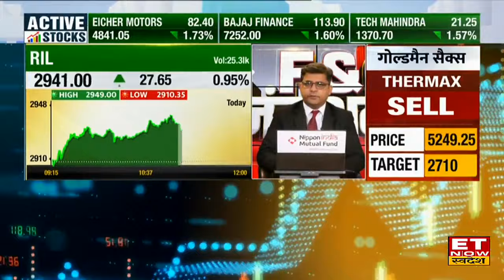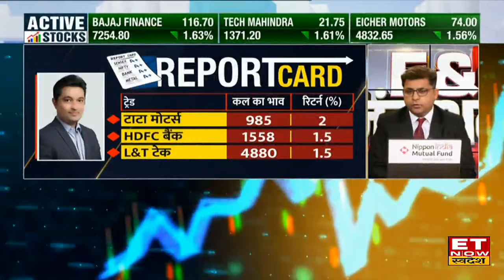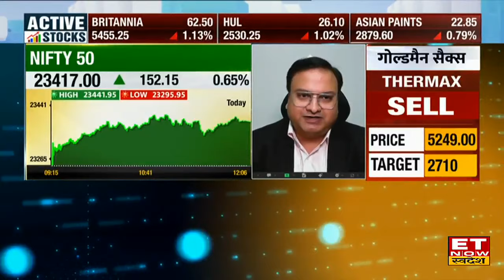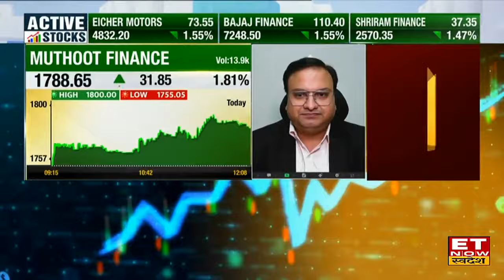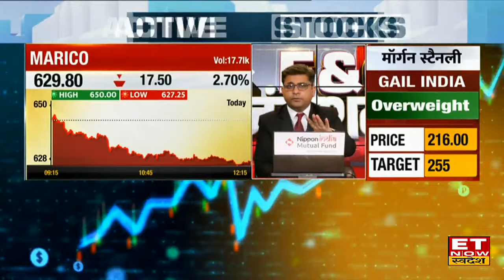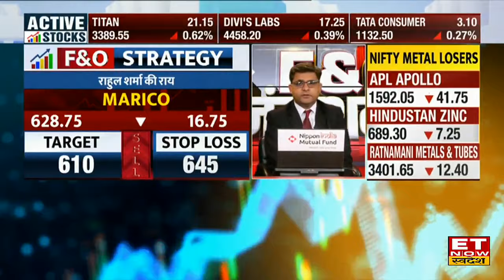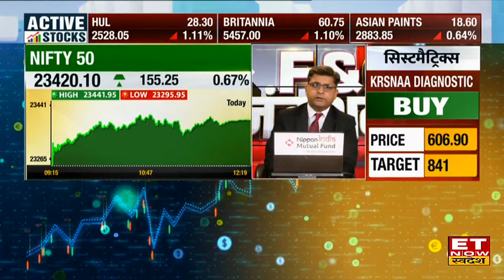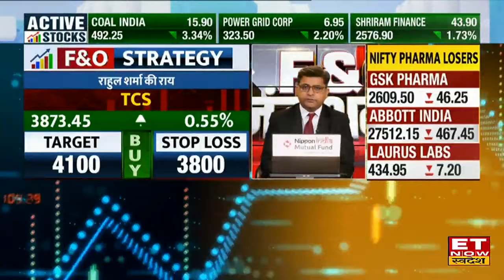FNO Junction : मार्केट में तगड़ी तेजी Experts से जानिए आज कहां है कमाई के बढ़िया मौके? | ET Swadesh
Stock Market में शानदार तेजी देखने को मिली। इस समय मार्केट Nifty 50 23,396.15 के उच्च स्तरों पर ट्रेड कर रहा है। Bank Nifty 50,000 छूने के बाद 49,937.60 के स्तरों पर कारोबार करता दिखाई दे रहा है। F&O Market में HDFC AMC, SUN TV, Concor, LIC Housing Finance में शानदार तेजी है।